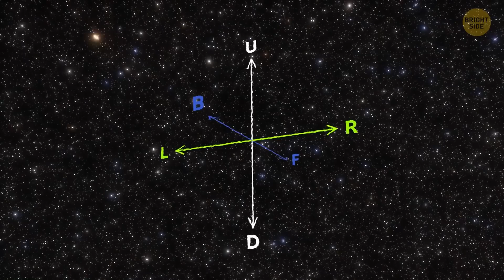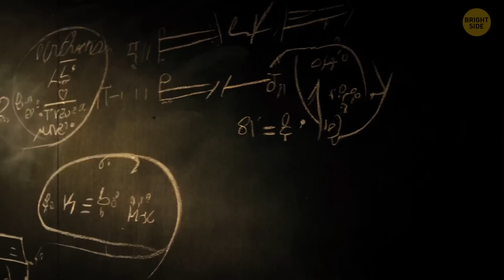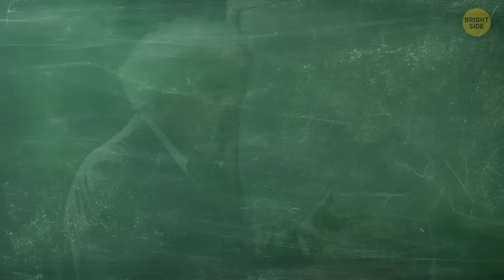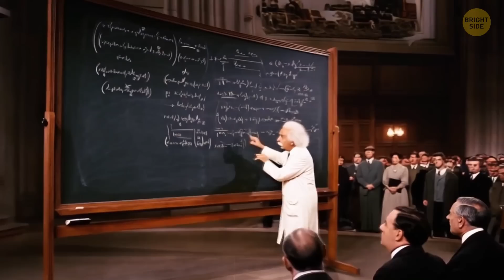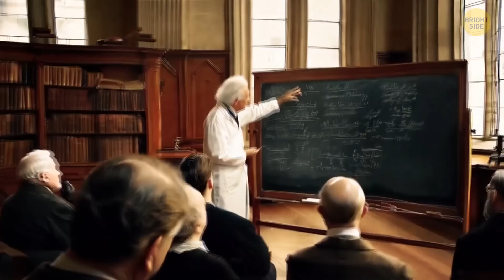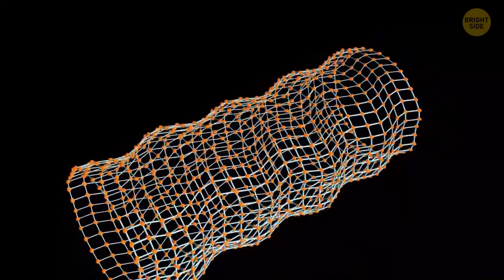Scientists Found Out That Time Is Not Real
Scientists have been exploring the idea that time might not be as real as we think—it could just be something our brains invented to make sense of the world. The way we measure time, like seconds, minutes, and hours, is based on how Earth moves around the sun, but that’s just a human-made system. Some physicists argue that in the grand scheme of the universe, past, present, and future all exist at the same time, and what we experience as "now" is just our perspective. This idea comes from theories like Einstein’s relativity, where time can stretch or shrink depending on speed or gravity. Without humans to track it, "time" might not even exist in the way we understand it—it’s more like a big, flexible thing. It's super weird to think about, but it makes you wonder: what is real, anyway?

Credit:
Interstellar / Paramount Pictures, Warner Bros.